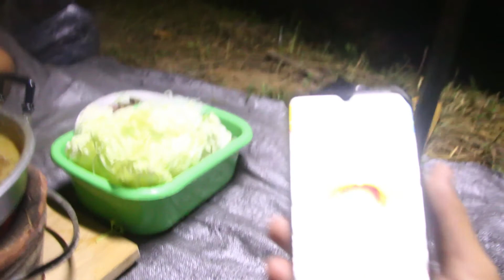กางเต็นท์บ้านริมแคว แพริมน้ำ กาญจนบุรี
ไปกางเต็นท์รับลมหนาวกันครับ